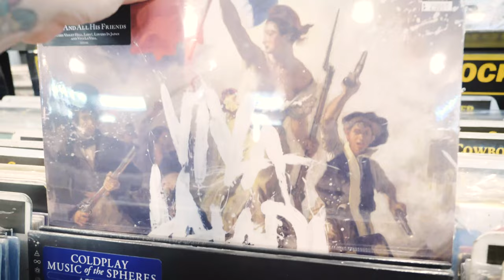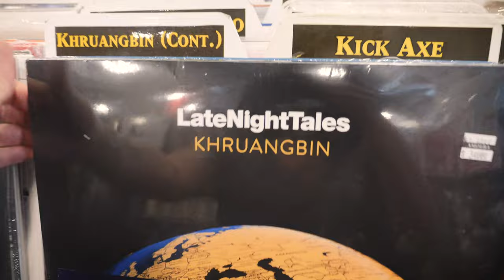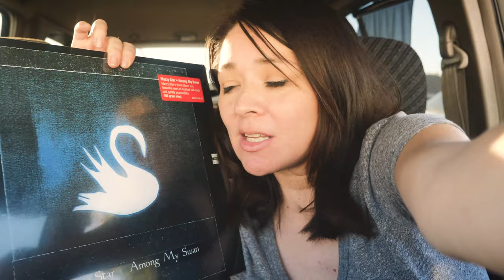Visiting the new AMOEBA RECORD STORE in HOLLYWOOD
I make a trip to the big city of LA to visit the new Amoeba Record Store in Hollywood. I check out their selection and pick up a few records myself. I check out some of my favorite artist.